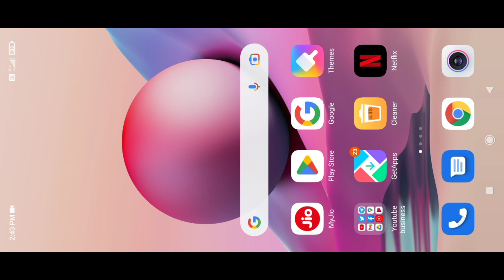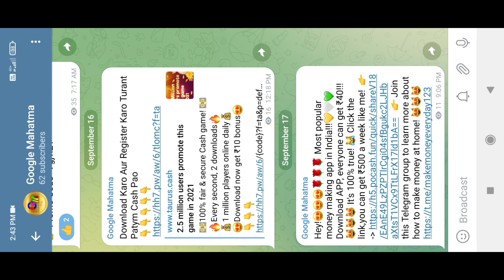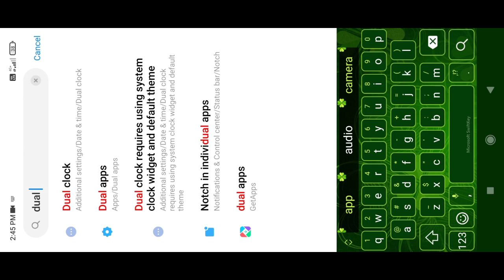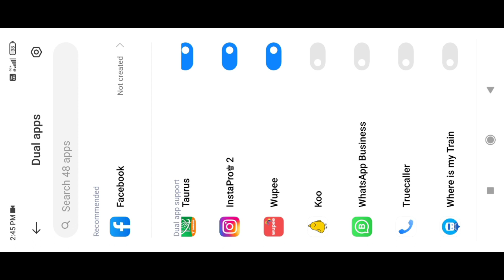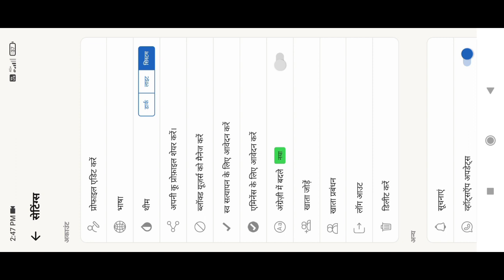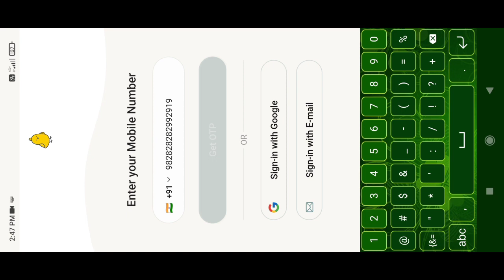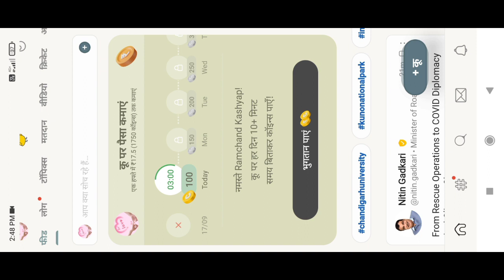Koo App Problem solve | Unlimited clone Account Banao paisa kamao 2022 | New trick Problem Solve 🤑🤑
☄️ Hello, Friends, | am Ramchand Kashyap Owner Of  ''Google Mahatma" YouTube Channel Today | Will Explain about Koo App Problem solve | Unlimited clone Account Banao paisa kamao 2022 | New trick Problem Solve 🤑🤑

Your Queries ;-

Google Mahatma
Googlemahatma